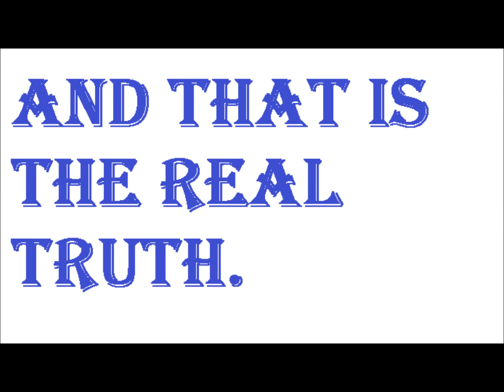soy un burro (i am a donkey)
jokes on your for falling off a cliff for it